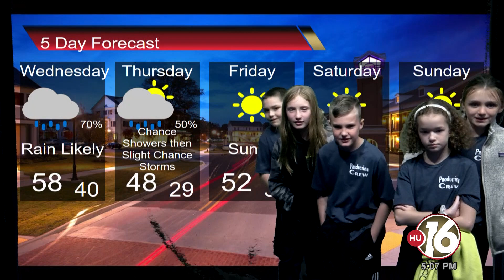News Segment 10-29-19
This video is about News Segment 10-29-19